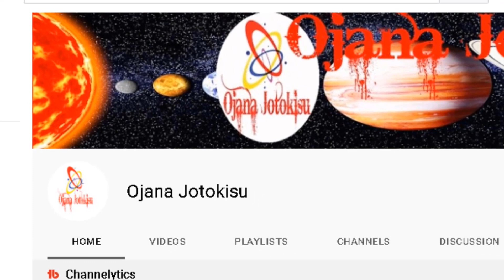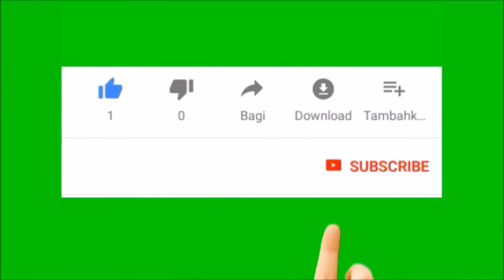| Octopus |পৃথিবীর সবচেয়ে আজব প্রাণী | অক্টোপাস সম্পর্কে অজানা তথ্য | বুদ্ধিমান প্রাণী অক্টোপাস |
অক্টোপাস আট বাহুবিশিষ্ট সামুদ্রিক প্রাণী। দেখতে শামুকের মতো না হলেও এরা শামুক-ঝিনুকের মতো মোলাস্কা পর্বের অন্তর্ভুক্ত। এদের মাথার ঠিক পেছনেই আটটি শুঁড়-পা আছে বলে এরা সেফালোপোডা বা ‘মস্তক-পদ’ শ্রেণিভুক্ত।